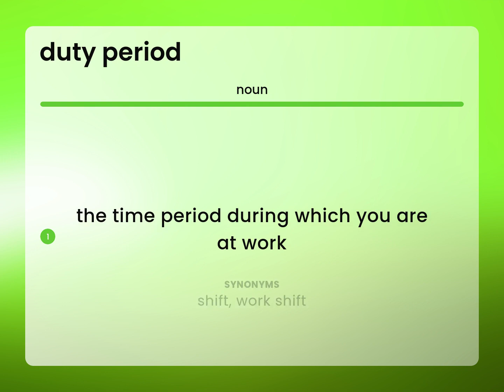Duty period | what is DUTY PERIOD meaning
Meaning of DUTY PERIOD

Susan Miller (2023, March 3.) What is Duty period?